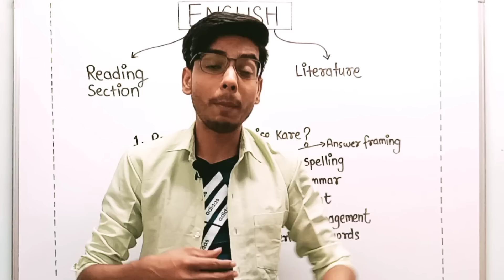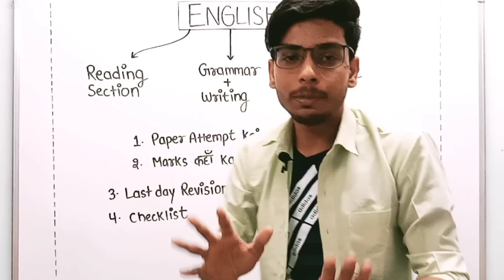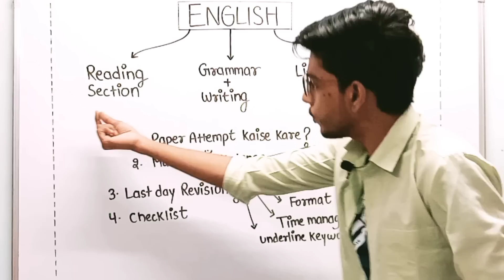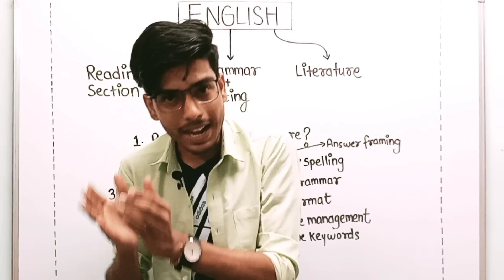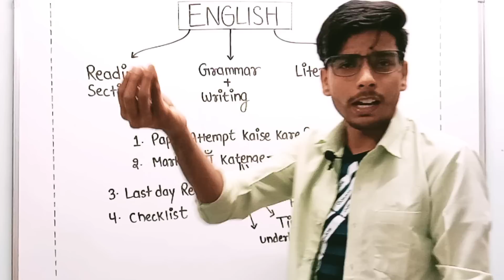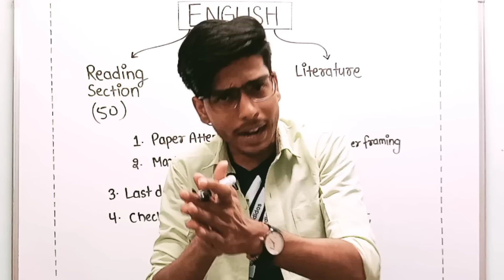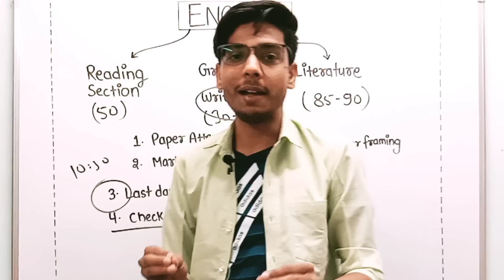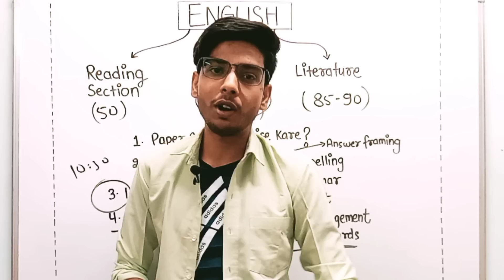Class 10th English LAST MINUTE TIPS🔥| Increase 5-7% Don't Miss this!!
(Inn dono videos ko Please Exam se
pehle dekh lena, otherwise regret karoge)
( Search Careerflux on Telegram )
Topics Covered:
1) Class 10 English Strategy
2) English Board Exam Tips
3) English Board Exam Class 10
4) English Important Questions Class 10
5) Letter Writing Class 10
6) Analytical Paragraph Class 10
7) Unseen Passage Class 10
8) Error Correction, Gap Filling
9) English Board Exam Presentation
10) How to Score 95 in English Class 10
11) English Board Exam Preparation Tips
✨Hashtags